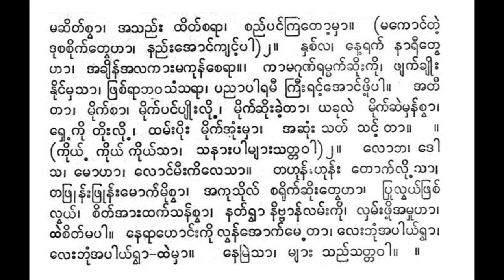မော်ပြန်ယိုးဒယား တေဘုမ္မာ ရီရီသန့် လက်ဆွဲဘာဂျာ လေးနွယ်